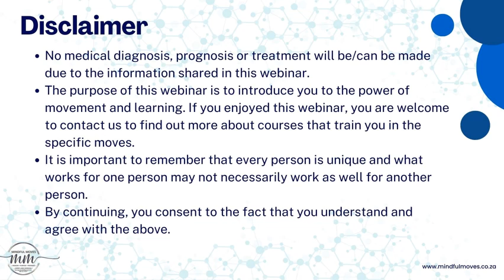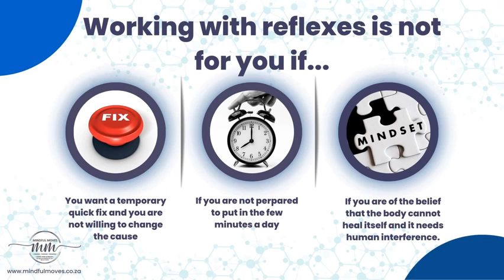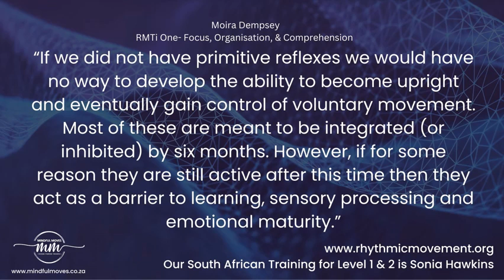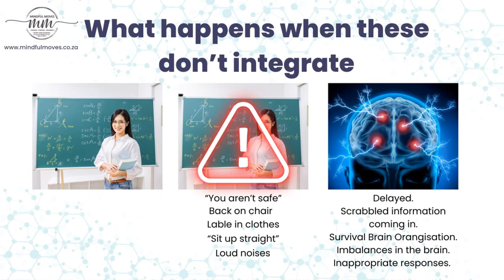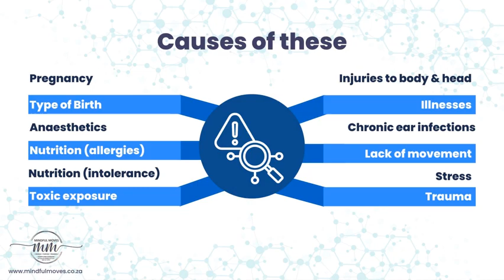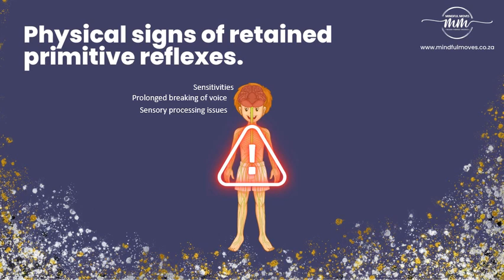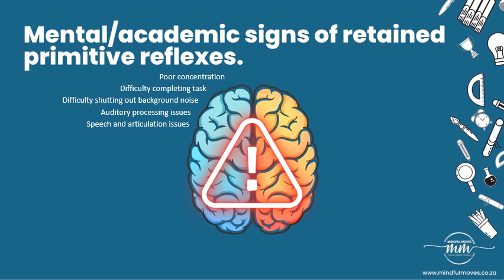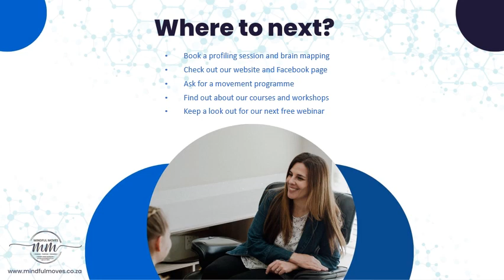Retained Primitive Reflexes Webinar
Good day,

Please Take note of our FREE webinar: Presented by Kerry-Ann Gordon (Mindful Moves)

This hour and a half webinar will be made available from
18:00 on the 22 February 2024 until the 26 February 2024.

Topic: Retained primitive reflexes

Invite all interested all interested in wanting to understand
📍what retained primitive reflexes are.
📍Why do babies need these?
📍Why these are red flags in older children?
📍How they affect children physically, emotionally and academically.
📍How they contribute to learning difficulties like ADHD, dyslexia, ASD and more.
📍How to notice if a person has retained primitive reflexes.
📍How you can make a difference.
📍What opinions are available?

This webinar is great for parents, teachers and if you are interested in issues people may have.

This webinar is not for you if
❌ you do not value the body's innate potential to heal and natural tendency to learn.
❌ if you are looking for a quick fix.

📘Get a free checklist booklet to see if you or a loved one may have retained primitive reflexes with any digital evaluation form returned.